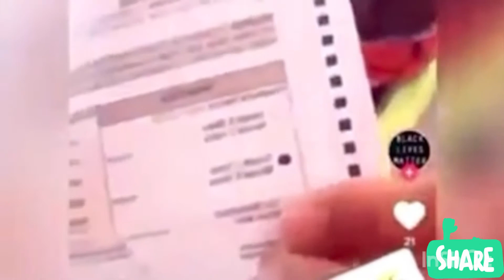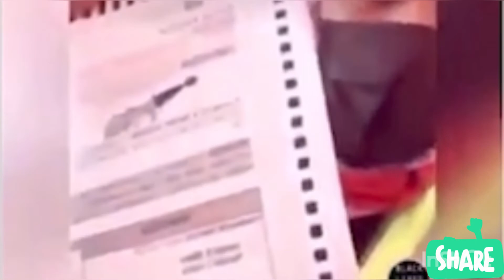VẠCH MẶT TÊN XÉ PHIẾU CỦA TỔNG THỐNG TRUMP - “NGƯỜI HÙNG” CỦA ĐẢNG DÂN CHỦ LỘ DIỆN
Bằng chứng gian lận bầu cử trắng trợn của phe cực tả.